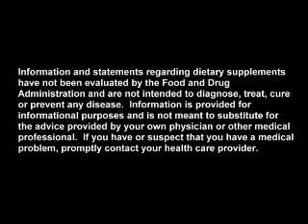Mangosteen the X-Factor part 8 - the Benefits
Inflamation is a buzz word in the medical comunnity with even some leading experts attributing the causes of major diseases to inflamation. Dr. J. Frederic Templeman, M. D. and Dr. David A. Morton, Ph.D. tie speak on the Mangosteen's anti-inflamatory properties and how much better it is to use this natural product than it is to risk the potentially severe adverse effcts of pharmaceutical products.